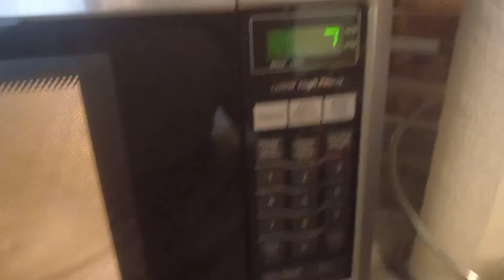Fazbear and friends: Freddy frostbear